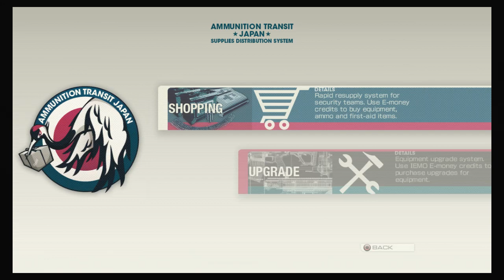Binary Domain │ Part 19: Gameplay │ Backlogged Games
Binary Domain (2012, PlayStation 3) No Commentary Gameplay

I was super excited to finally get around to playing this game. The only disappointing thing was I totally forgot PS3 games have to install too. I got all situated only to see the “Installing” screen… It was oddly entertaining though. Anyway… this game is amazing. I love games like this. A perfect meld between Sci-Fi and action. And the game is a “weekend” game that can get beat in just a few gaming sessions.